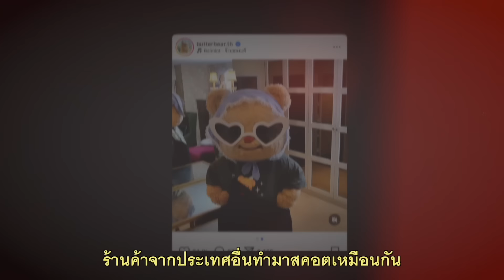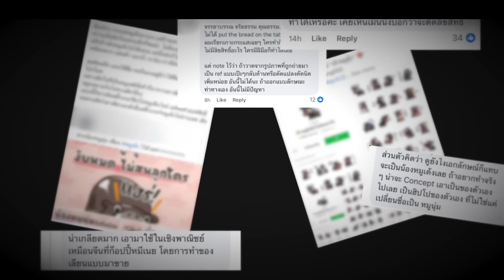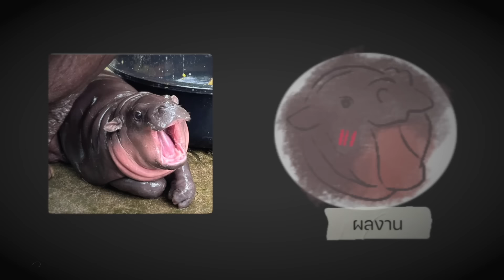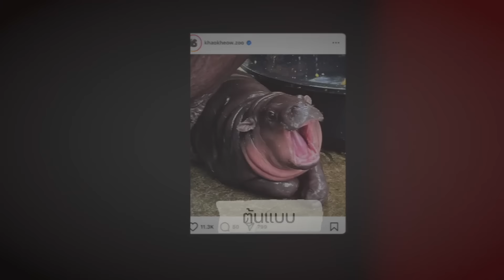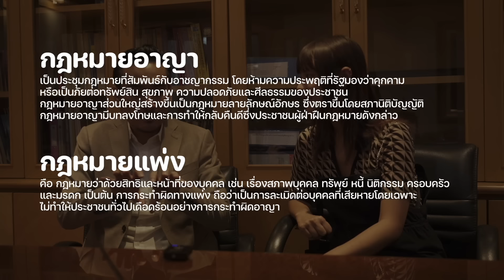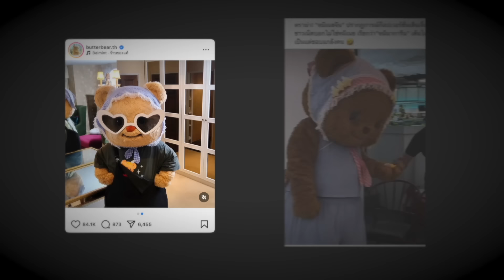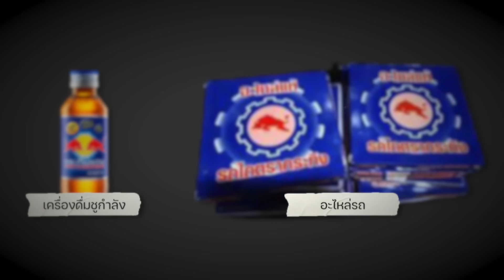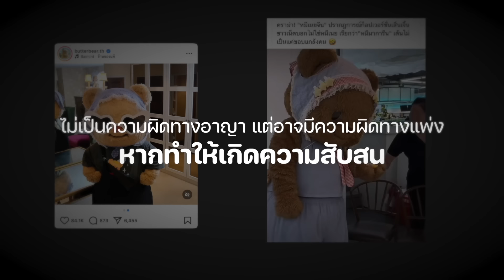วาดรูปหมูเด้ง ผิดไหม? | Riety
วาดรูปหมูเด้งเป็นสติ๊กเกอร์ไลน์ แฟนอาร์ตศิลปิน ถือว่าละเมิดลิขสิทธิ์ไหม แล้วนักวาดจะปกป้องผลงานตัวเองยังไง เราไปถามทนายเจมส์ ผู้มีความรู้ด้านกฏหมายโดยตรงกันดีกว่า

ให้คลิปนี้เป็นหนึ่งในความรู้กฏหมายลิขสิทธิ์พื้นฐานสำหรับศิลปินกันนะคะ